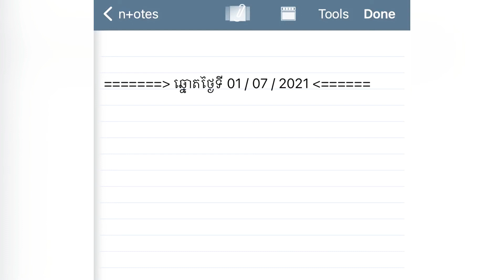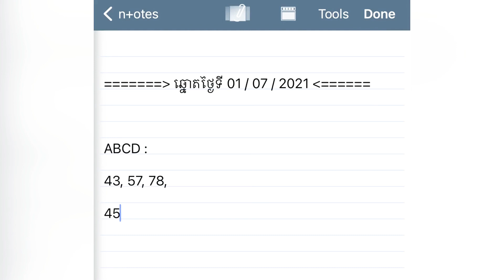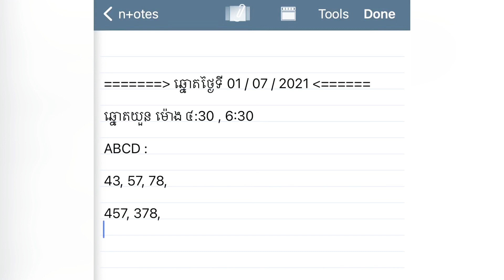ថ្ងៃទី 01/ 07/ 2021 ឆ្នោតវៀតណាម ចែកលេខហ្វ្រី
ថ្ងៃទី 01/ 07/ 2021 ឆ្នោតវៀតណាម ម៉ោង 4:30 and 6:30 ចែកលេខហ្វ្រី